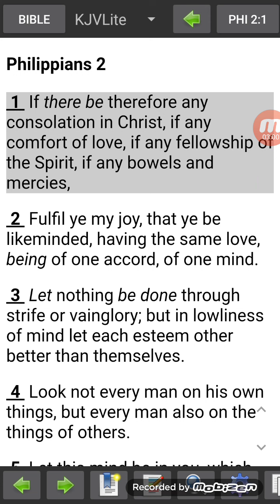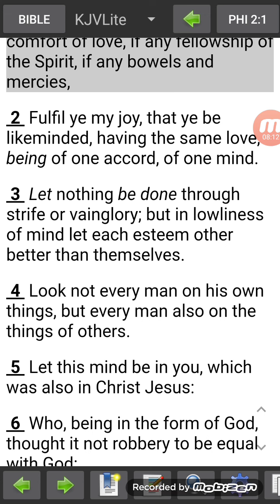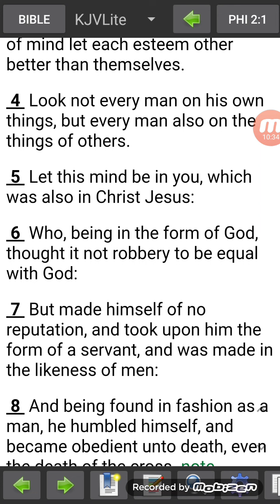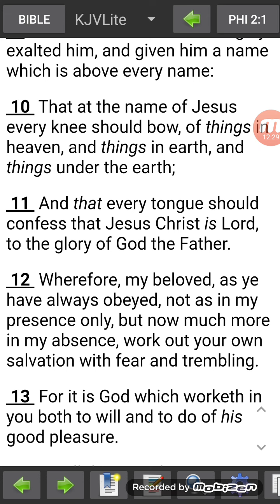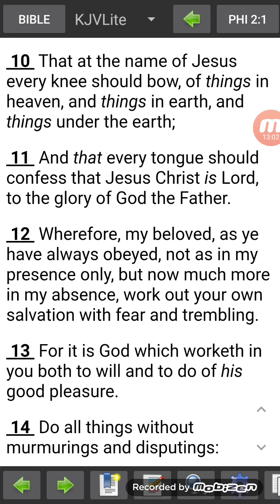LET THIS MIND BE IN YOU